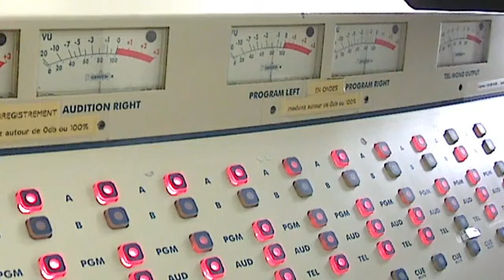Chron. #24 - Les conditions de travail des employé·es des CHSLD - Alternative socialiste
Chronique #24 d'Alternative socialiste avec Simon-Pierre L.
Les conditions de travail des employé·es des CHSLD

Émission Québec, Réveille! au CKIA 88,3FM à Québec